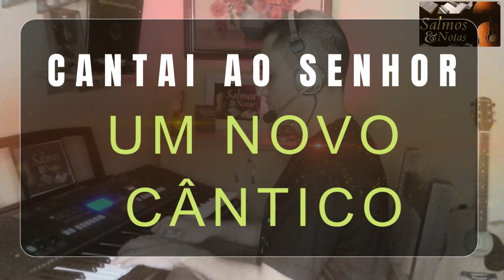Cantai ao Senhor um novo cântico - Lembra desse belíssimo louvor? (Recordar é Louvar)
Cantai ao Senhor um novo cântico
Lembra desse belíssimo louvor?